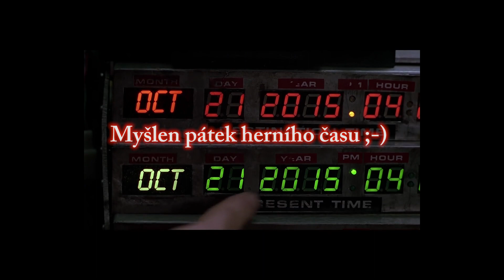My summer car | 15# Vánoce + update [cz/sk]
To byla nejhorší příprava videa, ale nakonec hotovo. Namontujeme poslední díly a pokud nepřijde další zatracená aktualizace, tak v dalším dílu bude závod :-) Jinak z tuningového katalogu máme úplně vše.

_-= INFO O HŘE =-_
Hrajeme: My summer car
Cena: 14,99€

Twitch: Bude, když bude zájem...
Ask: Bude, když bude zájem...

_-= INFO O HUDBĚ =-_
Sound by: